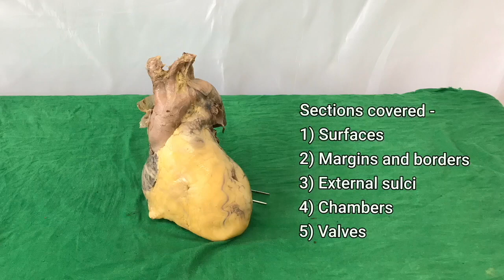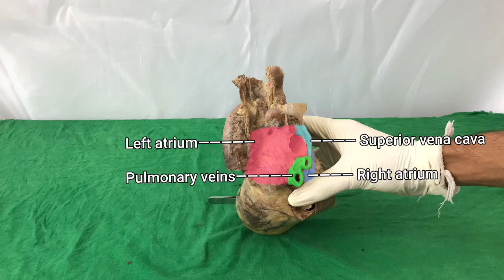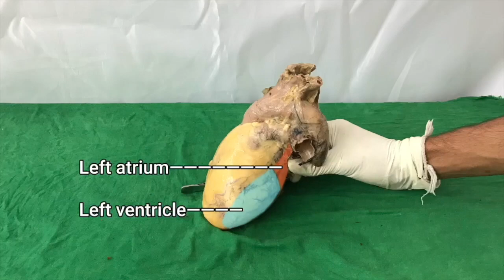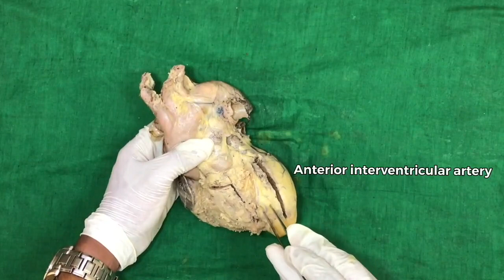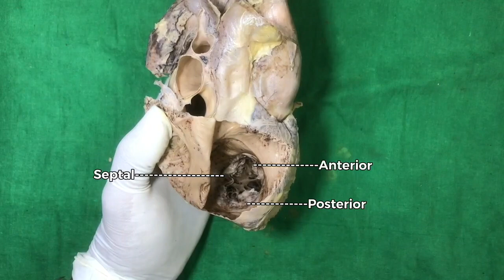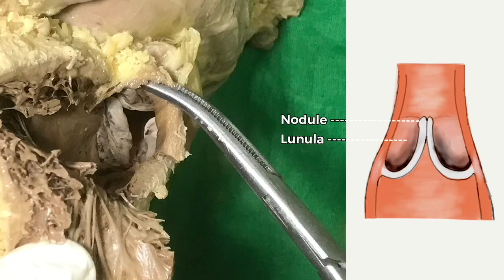Knowledge Core- Gross Anatomy of the Heart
0:53 -Surfaces
2:23 -Margins and borders
4:10 -External sulci
5:21 -Right atrium
9:00 - Right ventricle
10:51 - Left atrium
12:06 - Left ventricle
8:37 tricuspid valve
10:12 Pulmonary semilunar valve
11:46 - Bicuspid valve
13:13 - aortic semilunar valve

This is a concise video detailing the essential points of gross anatomy of the heart, considering its surfaces, margins and borders, external grooves, chambers and valves.

Any thoughts, appreciations and especially criticisms are most welcome.